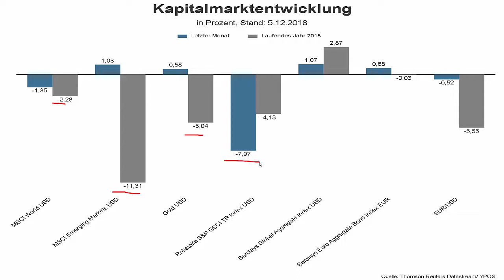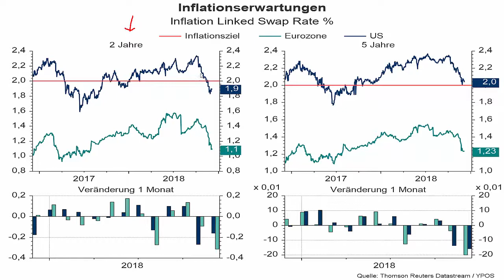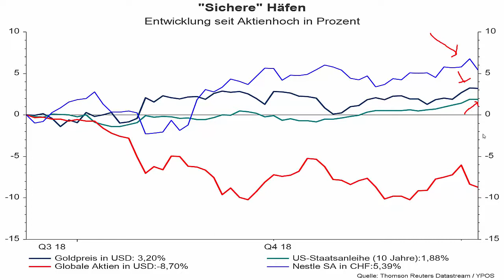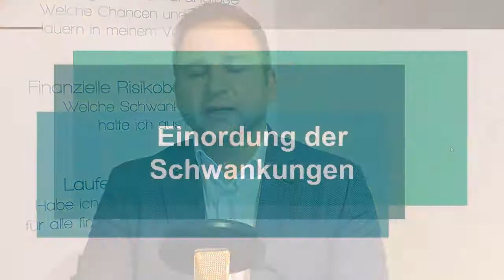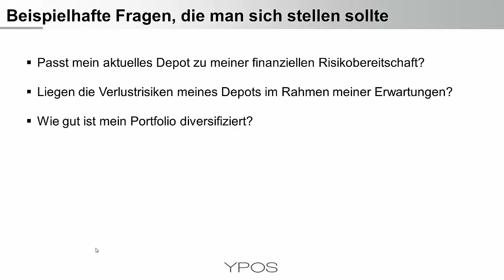Aktienmärkte im Rückwärtsgang - Das ist jetzt wichtig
Die Aktienmärkte geben auf breiter Front nach. Was aktuell am Kapitalmarkt noch funktioniert und wie die Erwartungshaltung bei Anlegern aussehen sollte, das erläutert Herr Leichtweiß in diesem Video.

Aktienmärkte im Rückwärtsgang/Inflationserwartungen stark gefallen/Was funktioniert aktuell am Kapitalmarkt?/Einordung der aktuellen Schwankungen in die langfristige Anlagestrategie/Diese Fragen sollten sich Anleger jetzt stellen